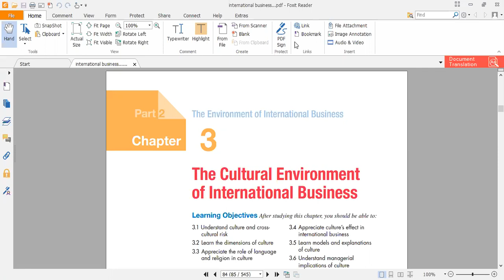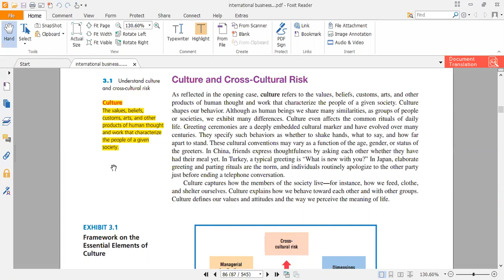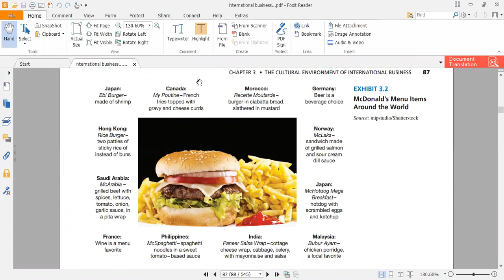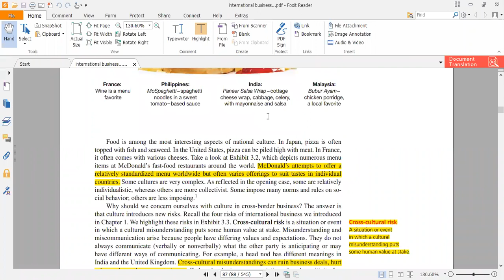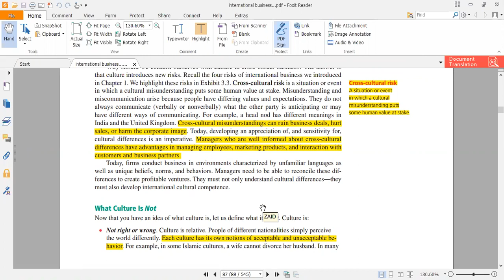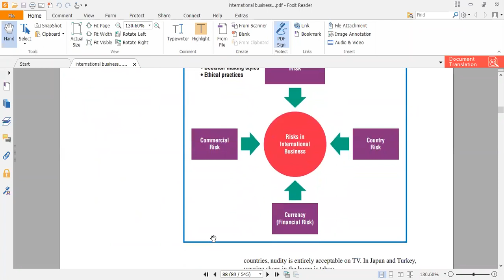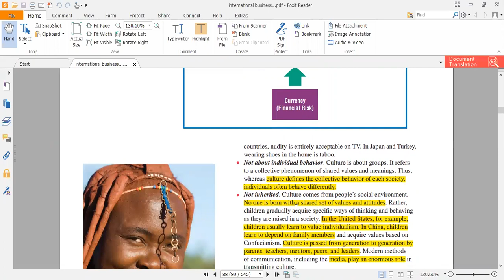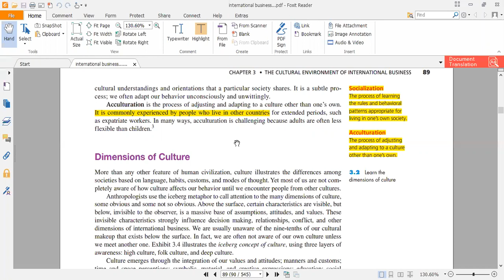International Business by Gary Knight Ch.3 Lecture 1